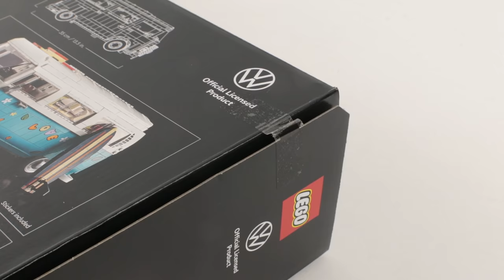LEGO Creator 10279 Volkswagen T2 Camper Van Speed Build for Collectors - Brick Builder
LEGO 10279 Volkswagen T2 Camper Van

Price per piece: 6.8p / 8.2c / 7.2c
Age: 18+

Interestingness for collectors:
Packed with authentic details.
Camper van fans will love all the cool design details packed into this VW model. New LEGO elements recreate much-loved features from the real camper van, including the iconic front windscreen, textile curtains and the textile pop-up tent. There’s also a new LEGO tyre shape, working steering, a sliding door, surfboard, 2 folding chairs and flower-power stickers.